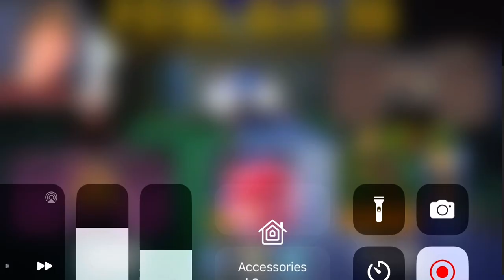pixel gun 3D (iPhone gameplay video)